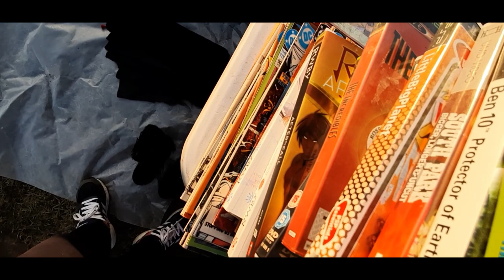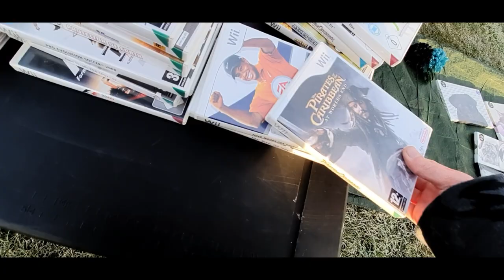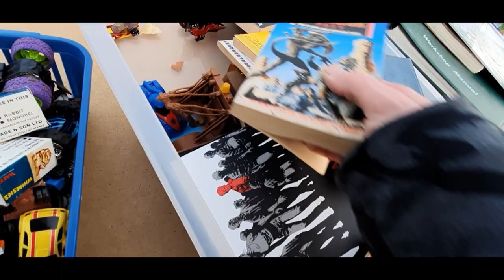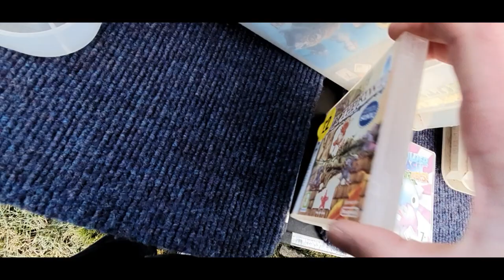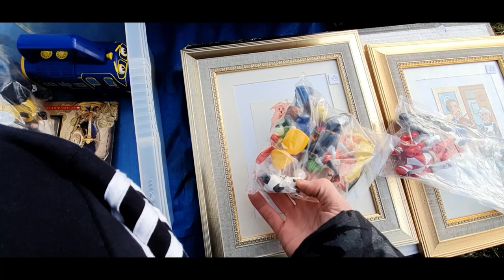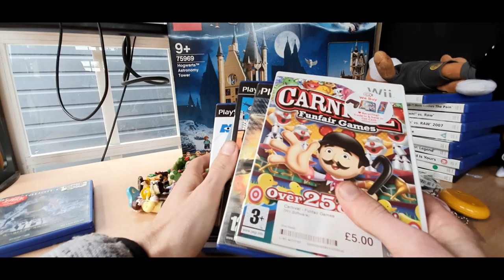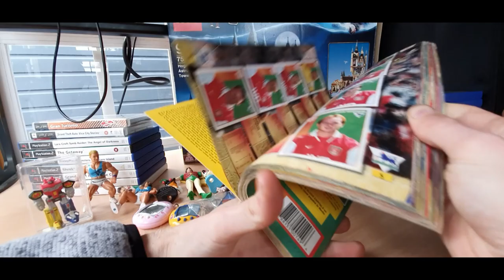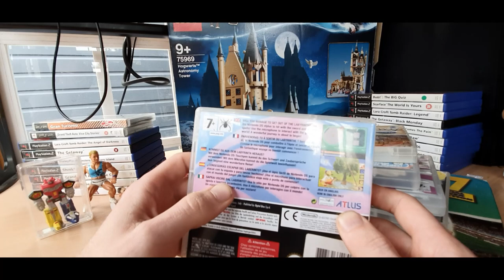CARBOOT HUNTING LIVE - COOL DS GAMES FOUND